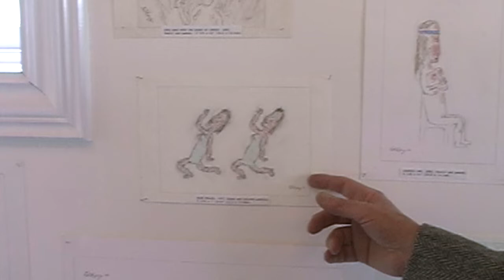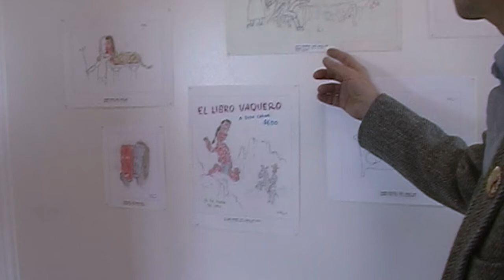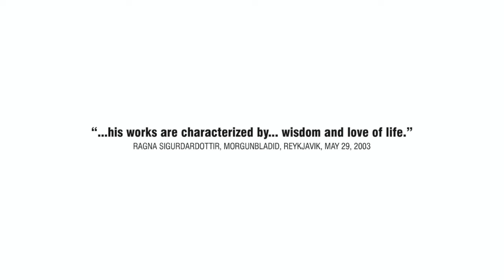Art of William Anthony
Conversation between Gunnar Orn, Sam Jedig and William Anthony about his art 2003/2002 at Galleri Kambur in collaboration with Stalke Out Of Space.
All rights Stalke Out Of Space/Sam Jedig